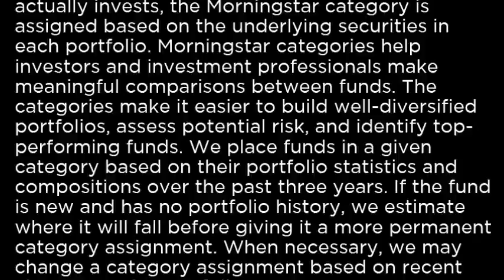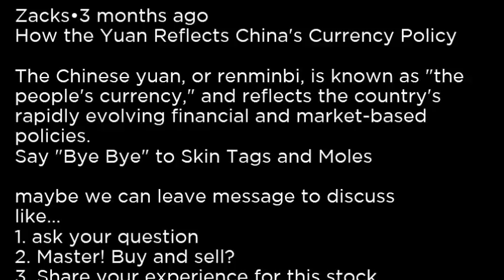CNY VanEck Vectors Chinese RenminbiUSD ETN CNY buy or sell Buffett read basic